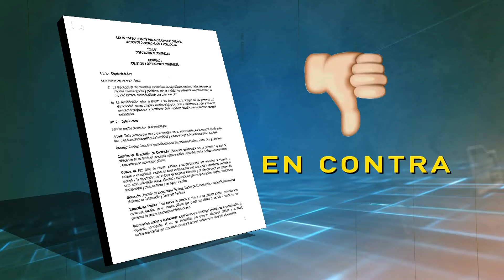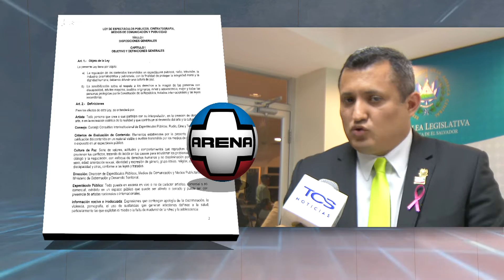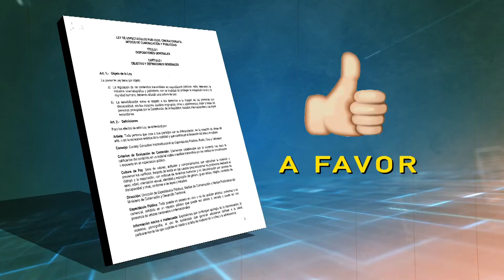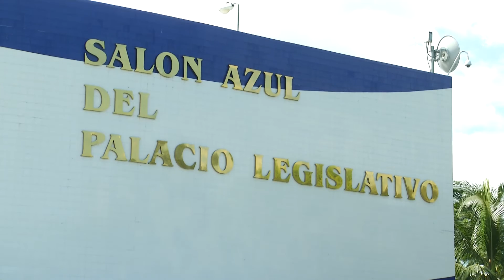ASPECTOS PUNTUALES LEY REGULACION MEDIOS